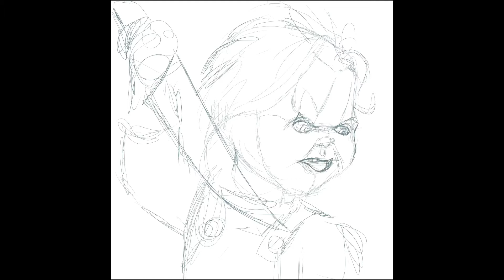Horror art series “Chucky”(procreate time lapse)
Digital portrait painting time lapse of “Chucky”. I created this digital artwork on my iPad Pro.  I case you don’t know. Chucky is from the Child’s play film series.

Tracks
Intro- space game

Pianinni
by Alejandro Magaña (A. M.j